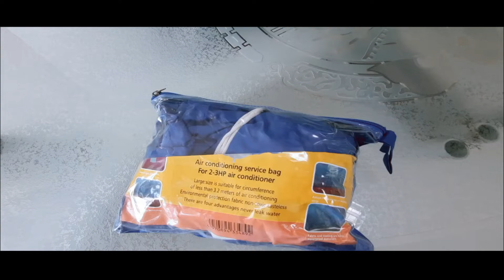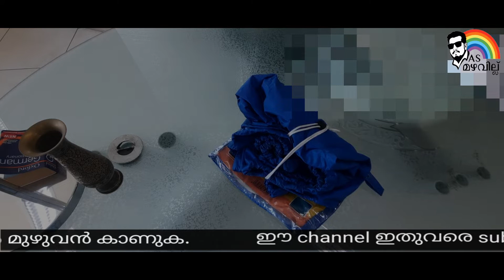Ac Washing Bag in malayalam Ac Service Cover Price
AIR CONDITIONER REFRIGERATOR WASHI MACHINE  MIXER GRINDER  FAN REPAIRING DRILLING MACHINE  INTERNET CABLING ഇതിനെ സംബന്ധിക്കുന്ന ഏതുതരം സംശയങ്ങൾക്കും Join button click ചെയ്തു  join ചെയ്യുക.നിങ്ങൾക്ക് full support ഉണ്ടായിരിക്കുന്നതാണ് link click cheyyuka.

(1)Ac Washing Bag malayalam
(2)split AC blower cleaning
(3)Ac Service Cover
(4)ac service cover
(5)split ac cleaning spray
(6)ac cleaning cover
(7)split ac cleaning at home
(8)ac cleaning cover malayalam
(9)ac indoor service cover
(10)indoor ac unit cover
(11)ac service wash bag
(12)ac wash bag
(13)Ac Washing Bag | Ac Service Cover Price in India
(14)Ac Service Cover Price in Kerala
(15)indoor ac service wash
(16)service of split ac malayalam
(17)evaporator coil service
(18)evaporator coil
(19)air conditioner cleaning
(20)aircon leaking
(21)how to clean air conditioner
(22)Cleaning Aircon indoor unit